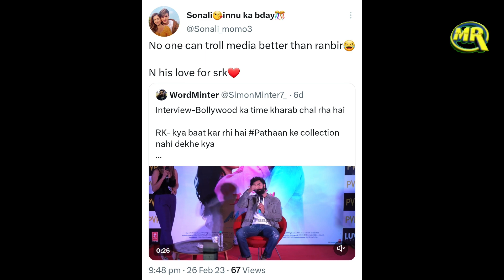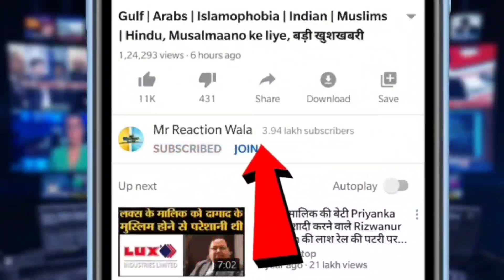Ranbir Kapoor Ne Shah Rukh Khan Ko Bataya Mahaan Reporter Ko Kiya Troll Video Ho Raha Viral